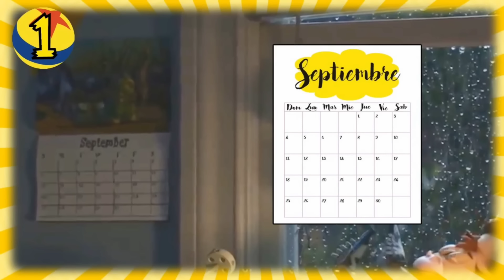100 Errores en Toy Story 1-2-3-4 Que Quizás No Notaste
100 Errores en Toy Story Qué Quizás No Notaste | Movie Mistakes

Soy MecaToon, descubre y conoce Las Curiosidades mas relevantes de tus Películas, Programas y Series  Animadas Favoritas, secretos y datos que nunca te enteraste.

Bienvenidos, el día de hoy conoceremos los errores de la recopilación de mis videos anteriores, se trata de 100 errores en Toy Story que quizás no notaste, espero que lo disfruten!

Capítulos:
00:40 Errores en Toy Story 1
14:53 Errores en Toy Story 2
24:24 Errores en Toy Story 3
33:02 Error en Toy Story 4

►Twitter◄ ¡Sigueme!